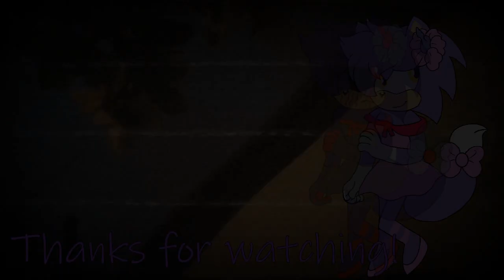Lilac Visits the Space Colony Ark with Rifle and Meets Mobifall Eggman - VRChat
In order to help Lilac understand his goal better, Rifle had brought her up to the Space Colony Ark in his dimension. However, Lilac also meets Rifle's Eggman, who happens to welcome her with open arms. As Lilac listens and learns about Mobifall, she also learns some other details that have been going on as well. Also, it looks like Rifle will be entrusting her with something. Will Lilac truly have a better understanding of Mobifall or will she back away from her mentor?